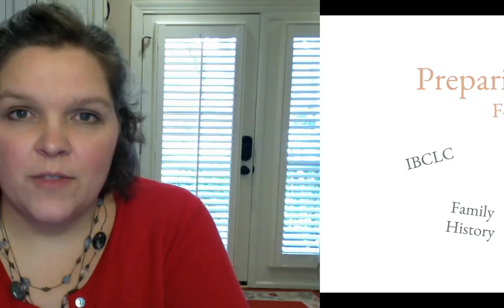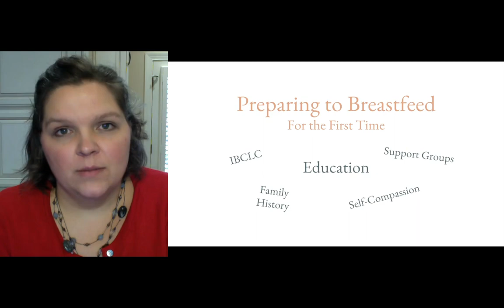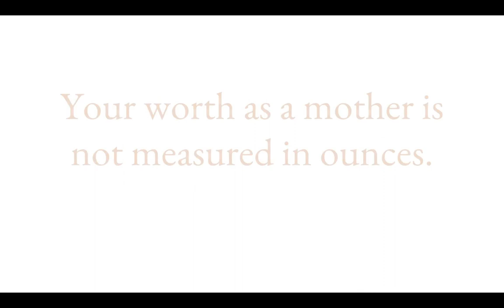Preparing to Breastfeed for the First Time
Milkful's Community Manager Connie shares practical tips for preparing to breastfeed for the first time.

Have questions to ask Connie? Ask her on the Ellie app!

Connie has her Masters degree in Clinical Mental Health Counseling and a Post-Masters Certificate in Expressive Arts Therapy. She is a DONA trained birth doula (2010), CAPPA trained postpartum doula (2016), Lamaze Certified Childbirth Educator (LCCE), and Certified Lactation Educator (CLE). Interested in sharing your breastfeeding journey on the Milkful blog?